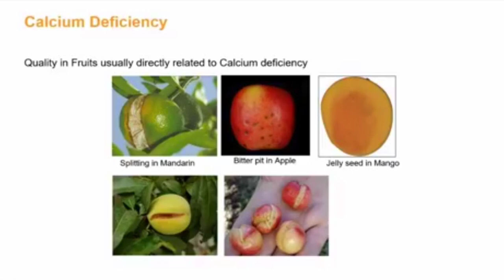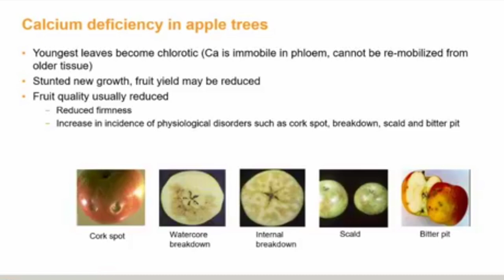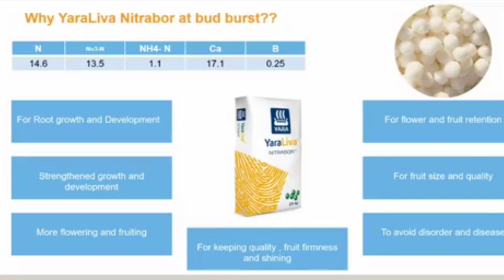Role of Calcium In Plants | use of calcium | Himalayan Farming | Live Update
आज के इस विडियो में हम calcium की भूमिका के बारे में कुछ महत्वपूर्ण जानकारियां साझा कर रहे हैं।